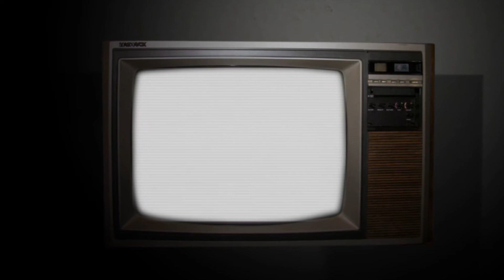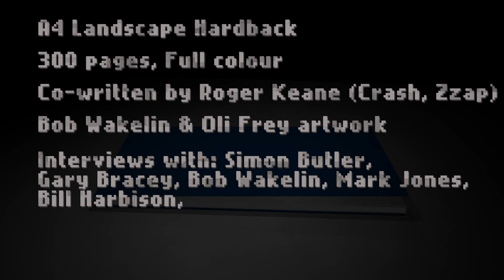The History of Ocean - Kickstarter Project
Ocean Software was a revered and well respected software house all over the world, producing and developing iconic games throughout the 8 and 16-bit era.

'The History Of Ocean' will unfold the story of Ocean; exploring the company's origins, its employees, their games, their music and the iconic artwork that placed the company at the forefront of the games industry for over a decade.